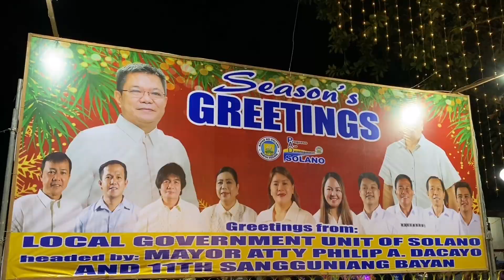Ngayong Pasko Magniningning ang Pilipino- Solano, Nueva Vizcaya